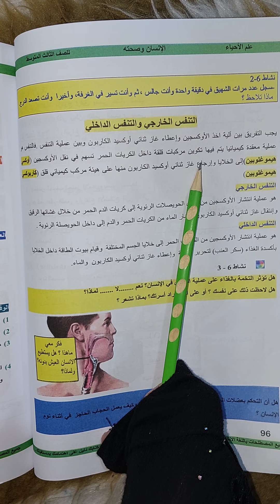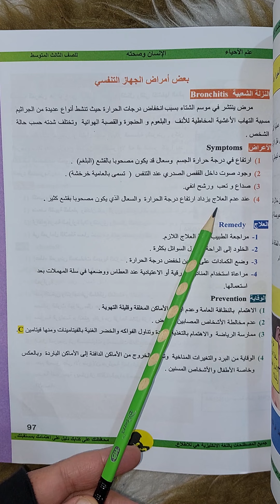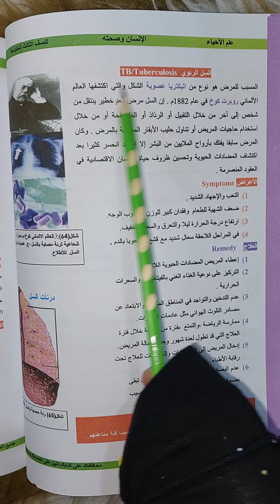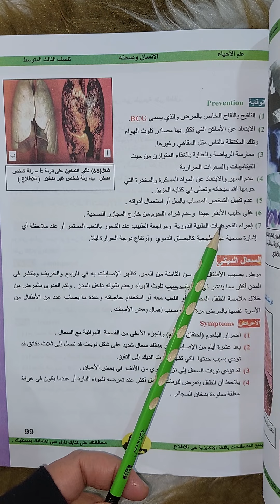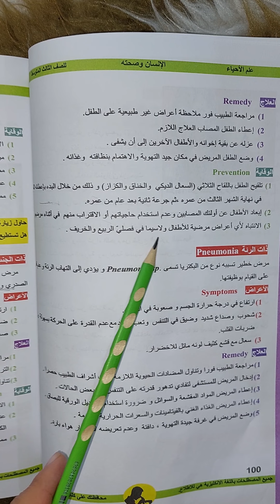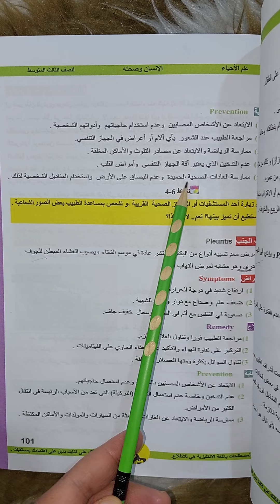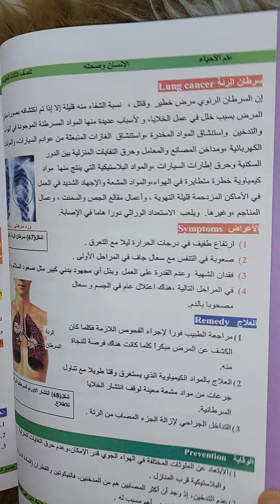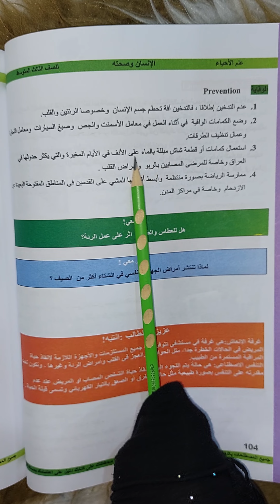الثالث متوسط (صفحة 96)التنفس الخارجي والتنفس الداخلي